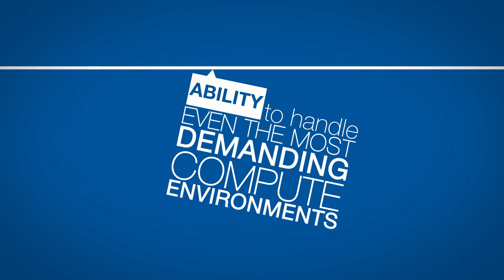Cavium and Lenovo Solutions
Cavium’s intelligent interconnect solutions for Lenovo’s ThinkSystem and ThinkAgile platforms increase data center efficiency by providing the highest throughput with low latency. This in turn increases client TCO, allowing Lenovo customers to unlock system performance, deliver a highly productive IT environment and achieve true innovation.